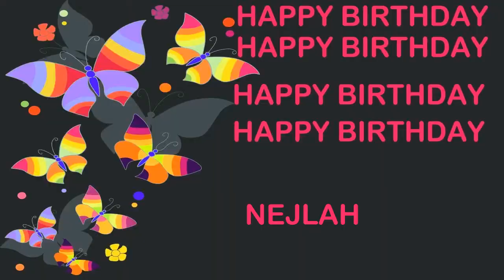Nejlah Birthday Postcards & Postales